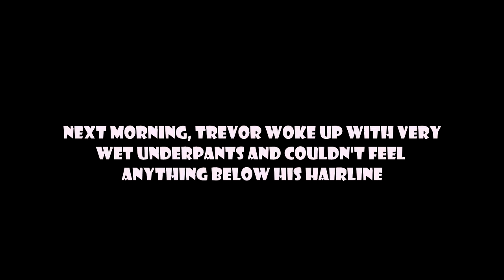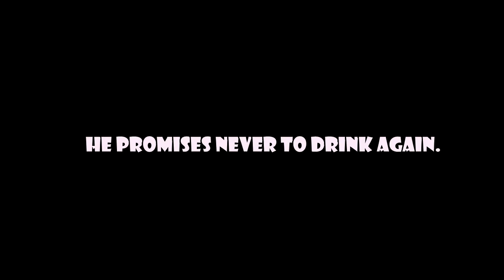Dishonored: That's Gonna Hurt in the Morning!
Came across a funny glitch of a young gentleman becoming entangled in a door, decided to do some late night editing on it, wasn't sure where I was going on it lol.

Hope everyone is getting on okay :)